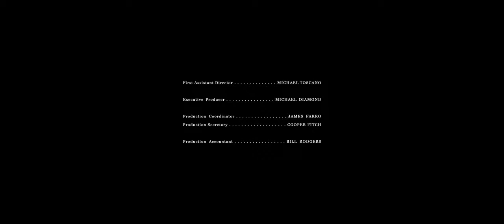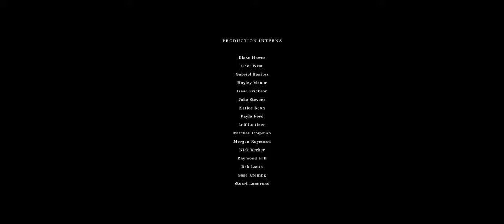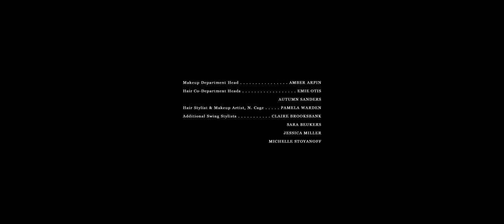Pig 2021.Nicholas Cage. For ROBIN. song from the movie pig.